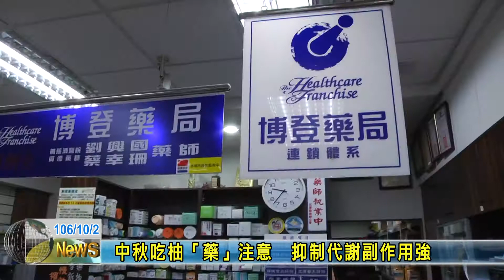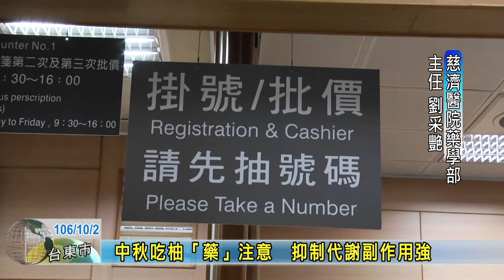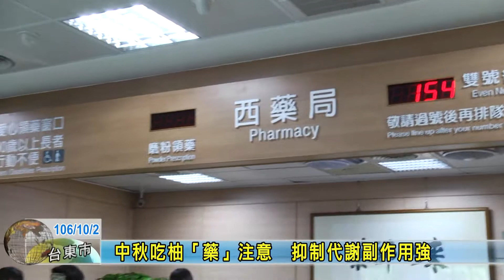20171002 中秋吃柚「藥」注意 抑制代謝副作用強